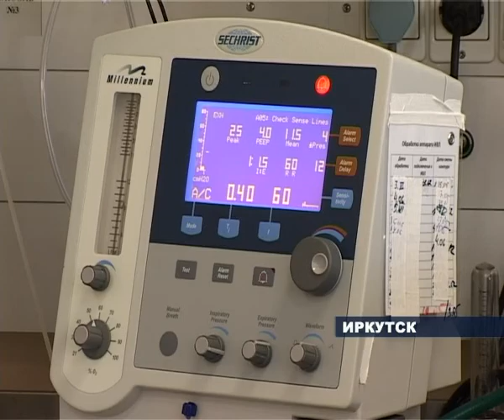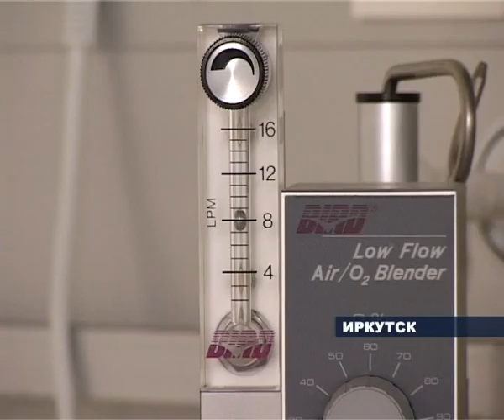Выхаживание детей с экстремально низкой массой тела.flv